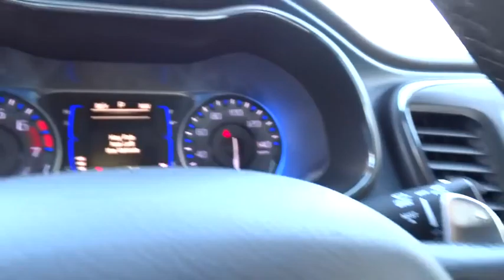2016 CHRYSLER 200 Reno, Carson City, Northern Nevada, Sacramento, Elko, NV GN178460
2016 CHRYSLER 200

Leather Interior, Bluetooth, Keyless Start, iPod/MP3 Input, QUICK ORDER PACKAGE 24L, TRANSMISSION: 9-SPEED 948TE AUTOMATIC... ENGINE: 2.4L I4 PZEV M-AIR. S trim, Black Clear Coat exterior. EPA 36 MPG Hwy/23 MPG City! CLICK ME!br /br /KEY FEATURES INCLUDEbr /Leather Seats, Back-Up Camera, Satellite Radio, iPod/MP3 Input, Bluetooth, Aluminum Wheels, Keyless Start MP3 Player, Keyless Entry, Child Safety Locks, Steering Wheel Controls, Heated Mirrors. br /br /OPTION PACKAGESbr /QUICK ORDER PACKAGE 24L Engine: 2.4L I4 PZEV M-AIR, Transmission: 9-Speed 948TE Automatic, ENGINE: 2.4L I4 PZEV M-AIR Partial Zero Emission Vehicle (PZEV), California Emissions, TRANSMISSION: 9-SPEED 948TE AUTOMATIC (STD). br /br /EXPERTS ARE SAYINGbr /Steering is extremely precise and the handling is better than most in this class. -KBB.com. Great Gas Mileage: 36 MPG Hwy. br /br /BUY FROM AN AWARD WINNING DEALERbr /At Lithia Chrysler Jeep of Reno our first and foremost goal is to make your car-buying and ownership experience better than any other you've had near Carson City, Auburn CA, Sparks and beyond. And prepare to have your expectations exceeded. br /br /Price does not include $449 Dealer doc fee, taxes and license fees.ï¿½ Price contains all applicable dealer incentives and non-limited factory rebates. You may qualify for additional rebates; see dealer for details.  br /